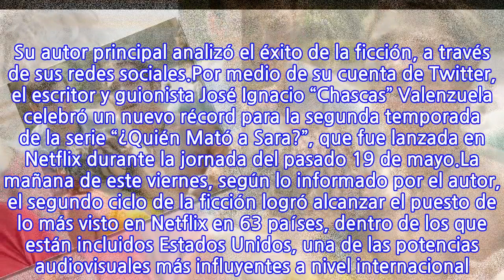Las sorprendentes cifras de “¿Quién Mató a Sara? 2” que impactaron a José...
Las sorprendentes cifras de “¿Quién Mató a Sara? 2” que impactaron a José Ignacio...
Desde el estreno de la primera temporada el pasado 24 de marzo, la serie de Netflix creada por un grupo de chilenos, ha alcanzado diversos récords de alcance y audiencia, logrando convertirse en una de las producciones más vistas del año a nivel internacional. Su autor principal analizó el éxito de la ficción, a través de sus redes sociales.Por medio de su cuenta de Twitter, el escritor y guionista José Ignacio “Chascas” Valenzuela celebró un nuevo récord para la segunda temporada de la serie “¿Quién Mató a Sara?”, que fue lanzada en Netflix durante la jornada del pasado 19 de mayo.La mañana de este viernes, según lo informado por el autor, el segundo ciclo de la ficción logró alcanzar el puesto de lo más visto en Netflix en 63 países, dentro de los que están incluidos Estados Unidos, una de las potencias audiovisuales más influyentes a nivel internacional. “Solo les diré que “¿Quién mató a Sara?” amaneció hoy número 1 en 63 países… Más de la mitad del planeta la hizo su favorita”, celebró el “Chascas”.El escritor confesó cómo se siente tras alcanzar aquella meta. “Para alguien que no sale ni a la esquina hace más de un año, esto es algo casi incomprensible”, manifestó.A continuación, les dejamos el comentado posteo en Twitter de Valenzuela, quien además escribió la serie con los guionistas nacionales Jean Pierre Fica y Rosario Valenzuela:
INFORMATION
• Source: fotech